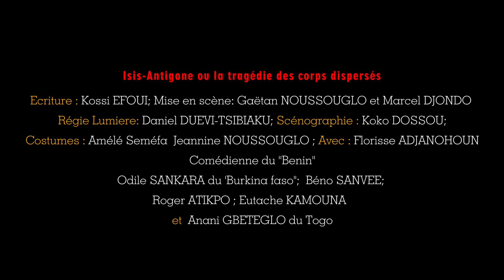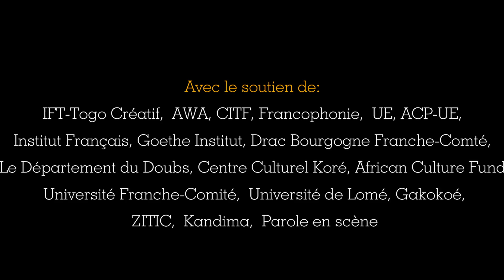ISIS-ANTIGONE OU LA TRAGEDIE DES CORPS DISPERSES de Kossi EFOUI par Gaëtan NOUSSOUGLO Marcel DJONDO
Compagnie Gakokoé (France), Parole en Scène (Bénin), Kandima (Burkina Faso) et ZITIComania (Togo) présentent Isis-Antigone ou la tragédie des corps dispersés. Ecriture: Kossi EFOUI. Mise: Gaëtan NOUSSOUGLO et Marcel DJONDO. Avec: Béno SANVEE, Florisse ADJANOHOUN, Odile SANKARA, Roger ATIKPO, Eustache KAMOUNA et Anani GBETEGLO. Une vidéo de Roger GBEKOU.